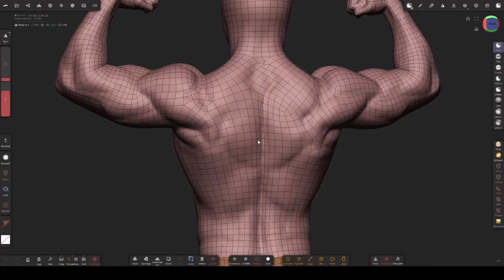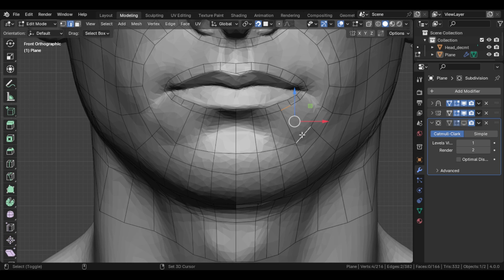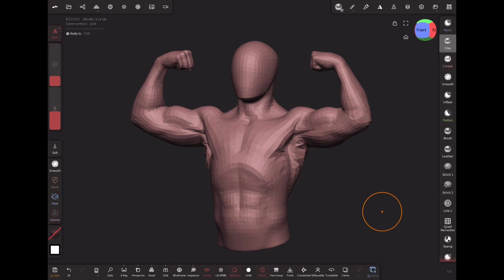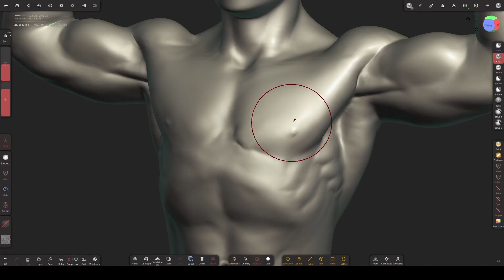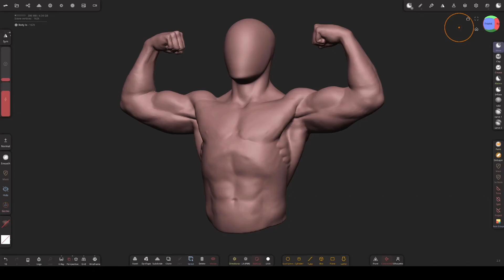How To Reproject Details To A Clean Topology Mesh | Nomad Sculpt Tutorial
In This tutorial I will teach how to get a clean mesh using quad remesher and reproject details from a high res mesh in Nomad Sculpt.

Chapters

0:00 Intro
0:17 Questions
0:36 How To Get Clean Topology
01:07 Quad Remesher
02:00 How To reproject Details
03:35 Benefits